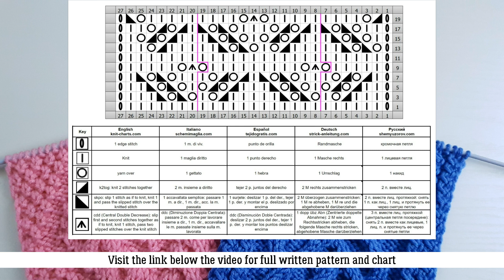Lace Stitch Knit Pattern| Ajourmuster stricken| Punto traforato ai ferri | Punto calado a dos agujas